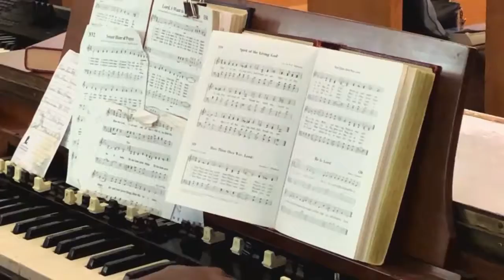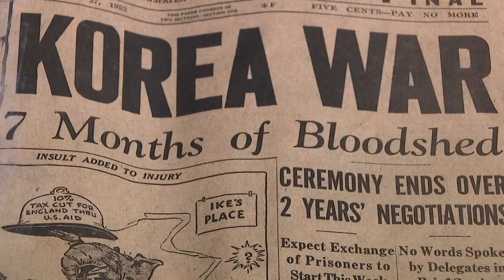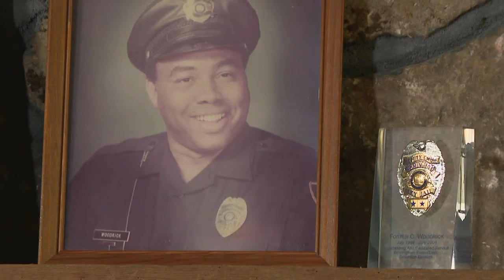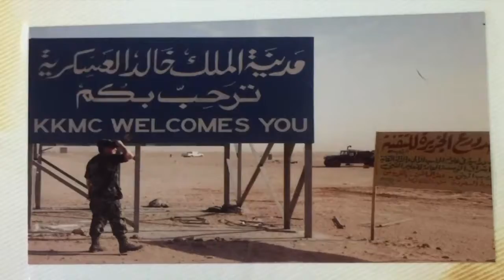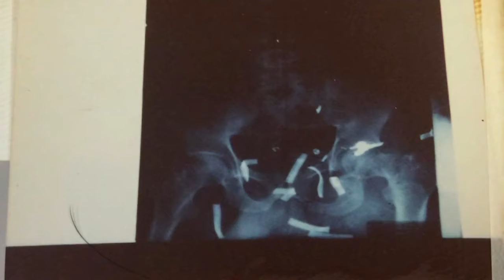Voices of War Series